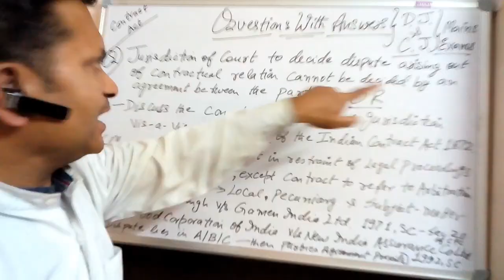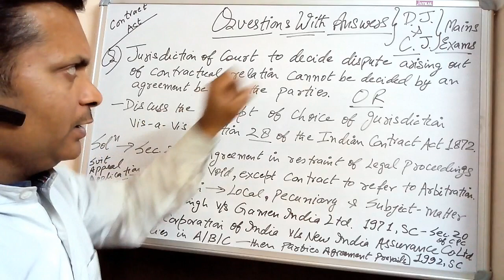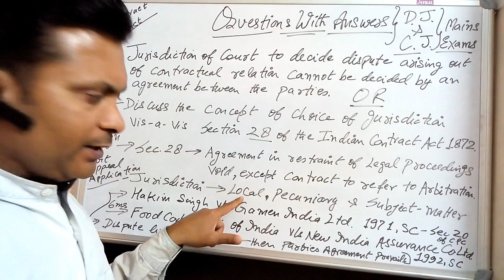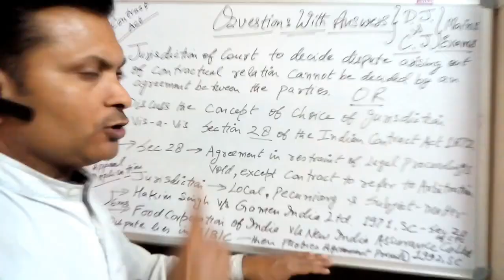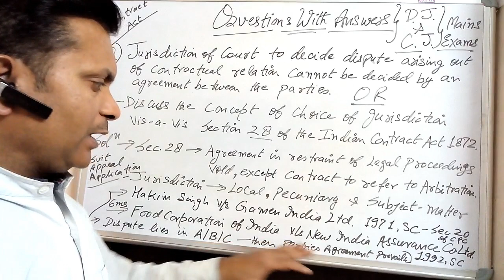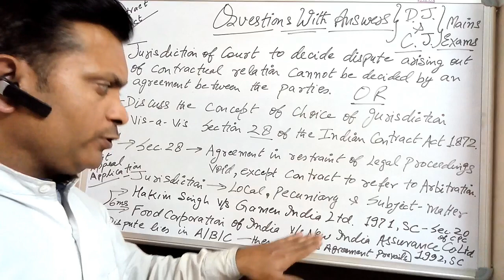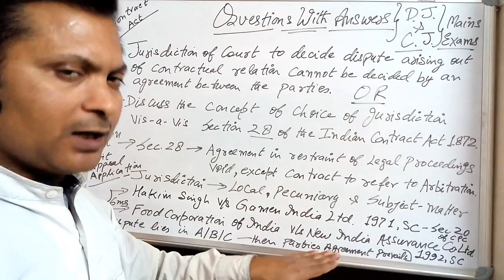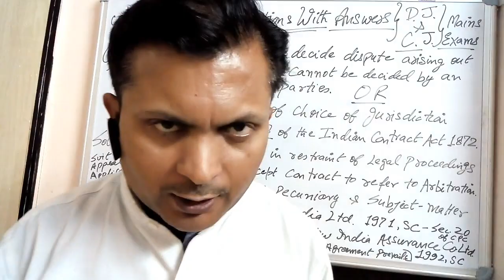Choice of Court's Jurisdiction - Contract Act = Mains - प्रश्न और उत्तर for District & Civil Judge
Declaration -This video is a part of “Know Your Kanoon” project to explain some main laws in Simple language. The idea is to make law accessible for Judicial Aspirant and to create legal awareness for others.
Kindly note that this video makes broad legal points for the purposes of creating serious Judicial Aspirant updated and are not intended to provide specific case based legal advice.

Rajesh Sir (Gopal jii),
Lawyer cum Lecturer for District Judge; Civil Judge and APO

RajeshKr Singh
Please watch "Difference in between Art 32 & Art. 226 of Indian Constitution"